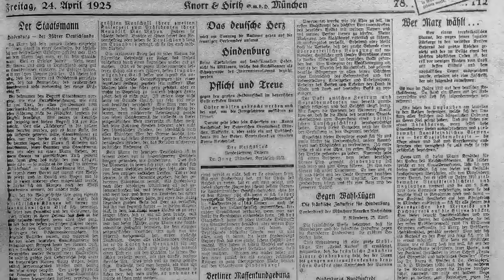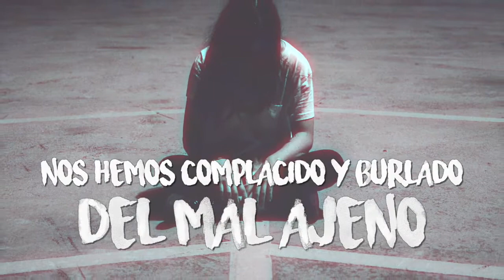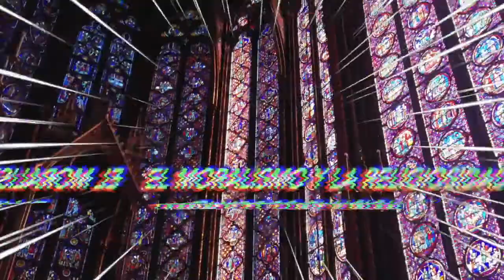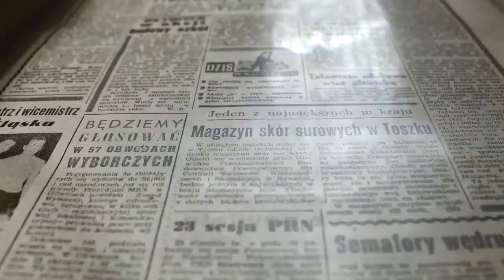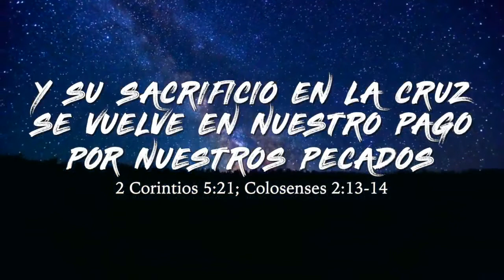¿QUÉ ES EL EVANGELIO? THEOVOX